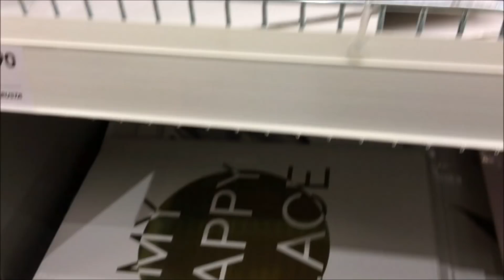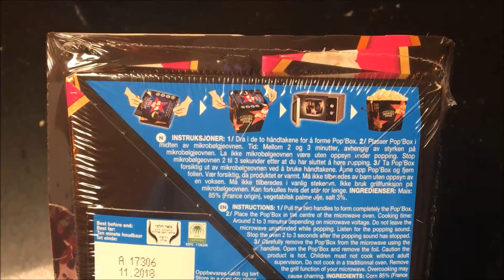2018 Dag 50 | Puslespill med 40.000 biter!!